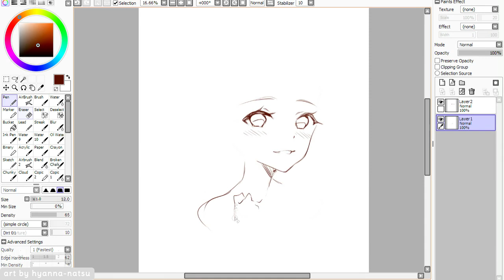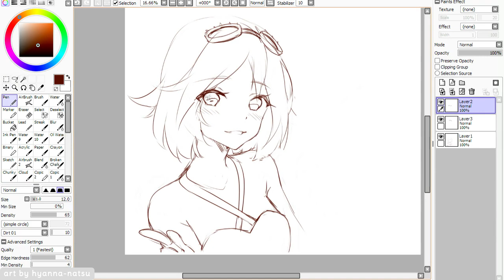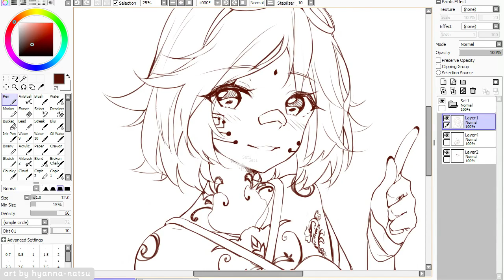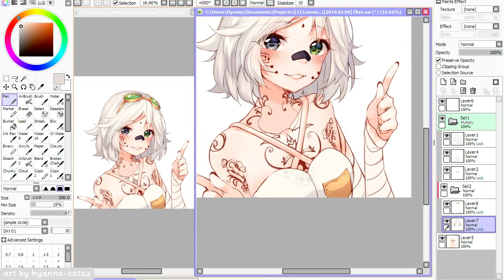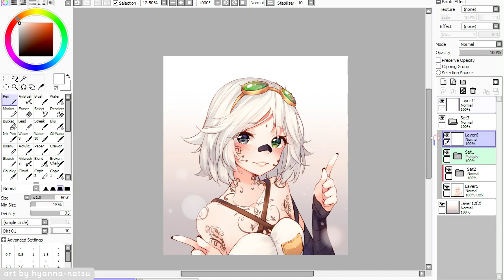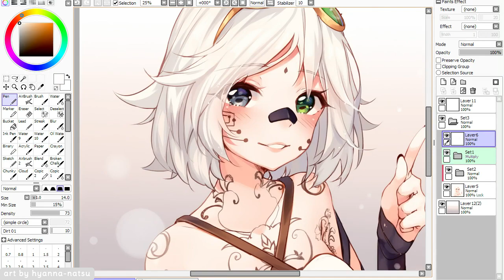【Speedpaint】 Unique Smile (Hyan Timelapse #330)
Colored sketch bust commission for Skobree

There's times I really struggle to draw, and I can't understand why~
I guess that's what they call "artblock"?
But it's something I never wanted to believe that's an actual thing, because I think it's more like a mental state than anything else o wo
So if I believe that I can do better, eventually it will flow no?
But there's moments a break is very much needed and when I come back I can draw just fine!
Art is such a crazy world xD

AH! I love doing white hair, so comfy :3

Character belongs to Skobree@deviantART

*･.｡✧ *:・ﾟ✧★*･.｡✧ *:・ﾟ✧･.｡ *:・ﾟ✧★*･.｡✧

Recording: Open Broadcaster Software
Encoding: MeGUI